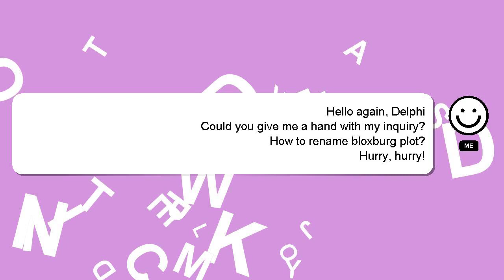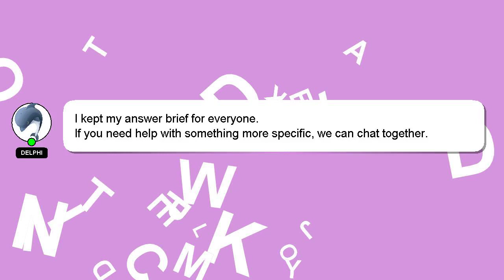How to rename bloxburg plot?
A brief presentation of myself, Hi, my name is Delphi, nice to meet you. I help you answer your questions. - How to rename bloxburg plot?

I am available to answer your more detailed queries via comments or chat. Your answer will be recognized and valued, and I will 'heart' it to show my appreciation.

*2 What we are experimenting :*